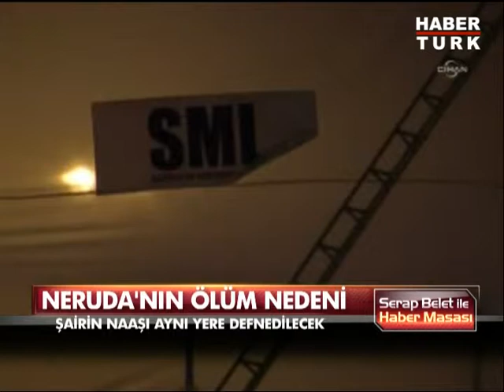Nobelli şairin ölüm nedeni açıklandı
Şili'nin Nobel Ödüllü şairi Pablo Neruda'nın ölümü üzerine şüpheler dağıldı. Zehirlenerek öldürüldüğü iddiaları üzerine mezarı açıldı ve otopsi raporu tamamlandı